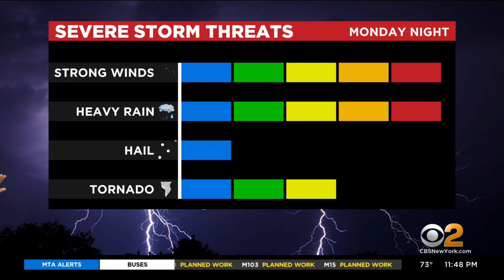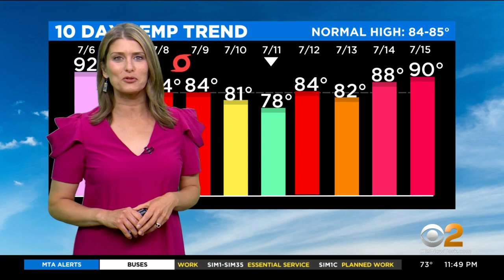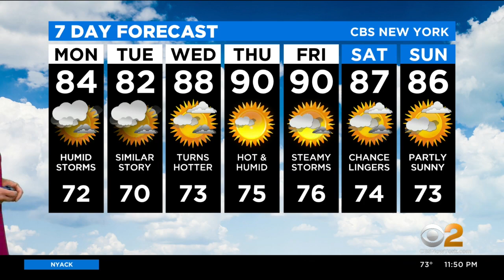New York Weather: CBS2 7/11 Nightly Forecast at 11PM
CBS2's Vanessa Murdock has your weather forecast for July 11 at 11 p.m.